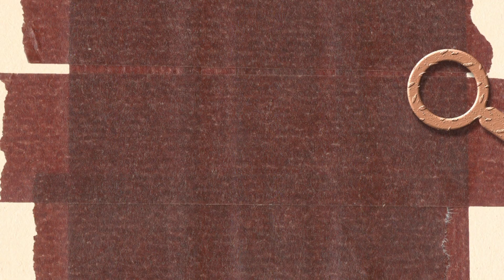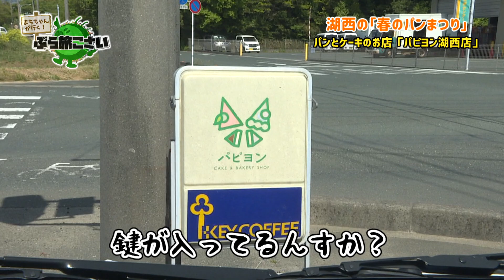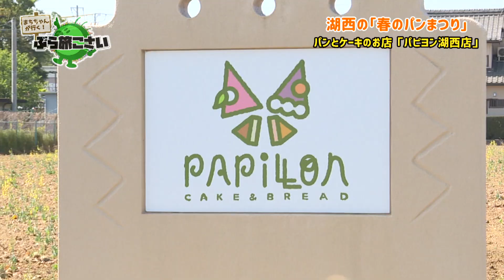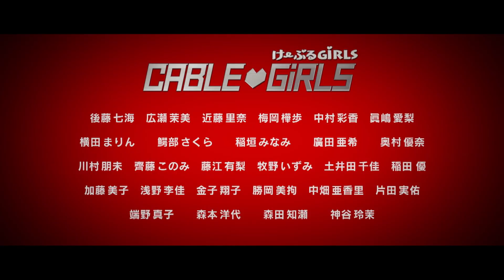湖西市の情報が満載！「知っトク！週刊こさい」（2021年4月26日号）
湖西市内のニュースや面白い話題など、湖西市の今がわかる情報番組です。知っておトクな湖西市の情報を毎週更新でお送りします！（制作：浜松ケーブルテレビ㈱

(1)新型コロナウイルス ワクチン接種 予約受付中
(2)ぶら旅こさい：湖西 春のパンまつり「パピヨン湖西店」／「フレッシュベーカリーこげつ」